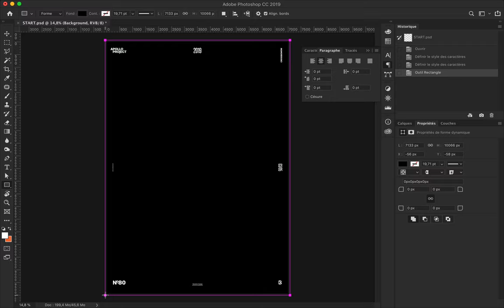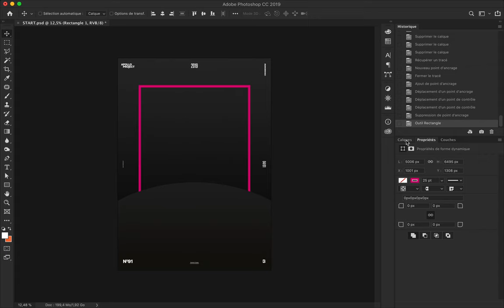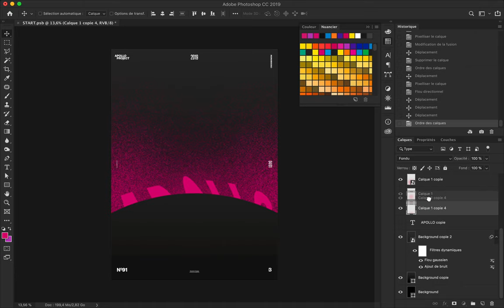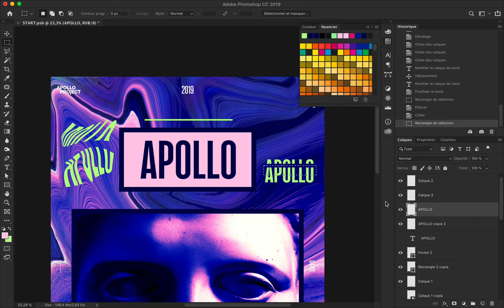Root Speed Art Poster Design #91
Poster design where I "Liquify" Apollo's picture to create an abstract background. I also re-used this layout and modify it a bit.